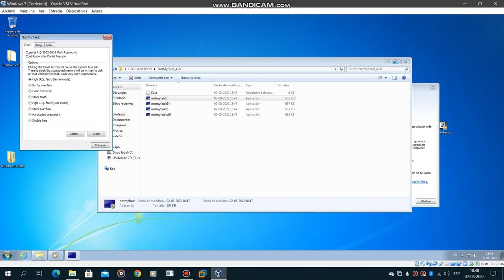sjl-rant-6-fox-and-nick-really-rule-and-shaun-the-vyonder-2001 Has BSOD